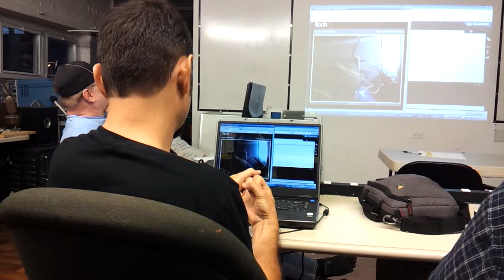BeagleBone Black remote BoneScript LED control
BeagleBone Black remote BoneScript demo Dan left his BeagleBone at home. No problem! His IP webcam showed how he could blink LEDs remotely with Bonescript in the Cloud9 web-based IDE